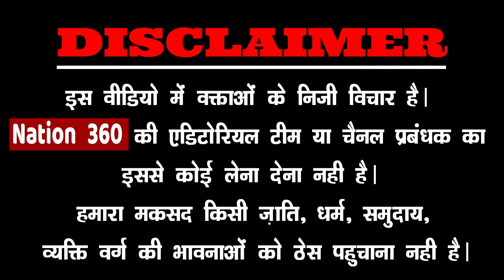मोदी के आने से देश हुआ खौखला! देश की जनता ने खोली पोल!